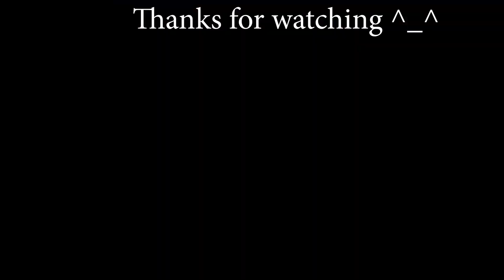Mother and Na are together every day